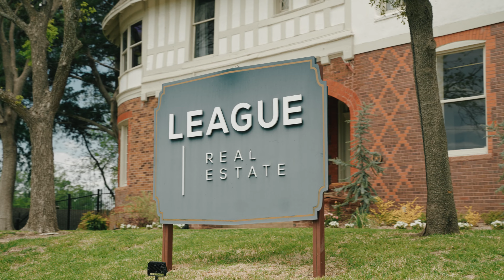The Brooks - A Testimonial Video | Aubrey Wright, REALTOR®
We had the pleasure of sitting down with one of Aubrey Wright's satisfied clients, the Brooks family, who recently found their dream home with her assistance.

Aubrey's expertise and genuine care made the entire home-buying process smooth and enjoyable for the Brooks. They shared how Aubrey's strategic guidance and attention to detail helped them secure their perfect home within their budget.

We're proud to have Aubrey on our team at LEAGUE and grateful for amazing clients like the Brooks!

Learn more about LEAGUE Real Estate:

With You Every Step of the Way. We’re here to provide the most meaningful real estate client experience. We are, ReadyToServe

LEAGUE Real Estate is a full service residential real estate company in Fort Worth Texas. We are a community of real estate agents dedicated to meaningful service and creative media. We are, ReadyToServe.